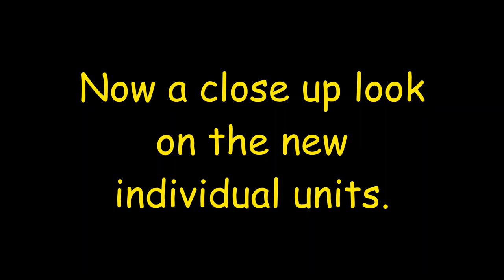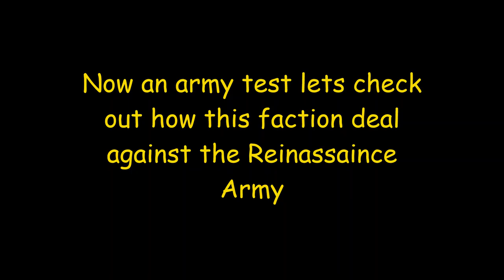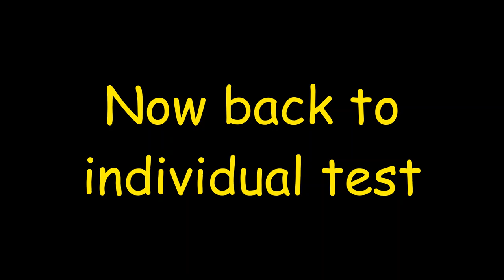TABS - New 1600s American Faction - Wraithknight Mod update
Experience accurate warfare through the ages, TABS uses state of the art physics-based simulation to provide you with never-before-seen insight to our greatest battles of history.

- "This doesn't look like real history at all"

- "At least the helmets look correct"

- "What are you doing in my office? GET OUT"
Features
Campaign
Sandbox mode

Remember that the game is in early access and a lot can change between what you see in these videos and the full game.